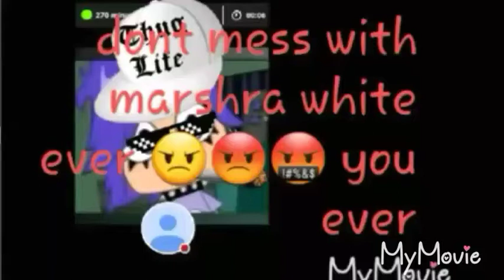January 20, 2019